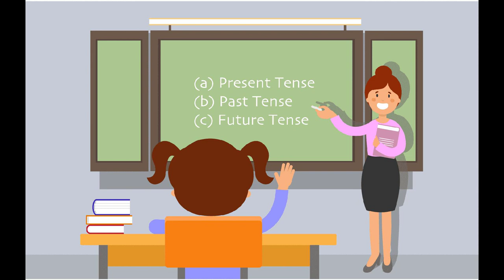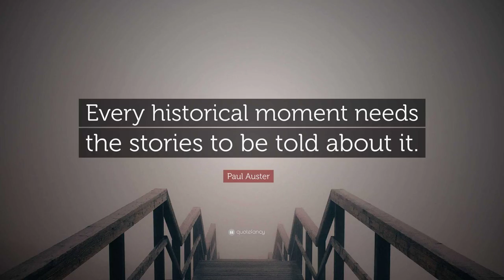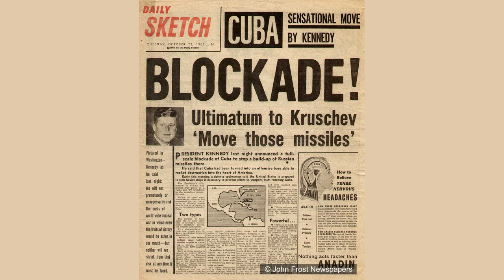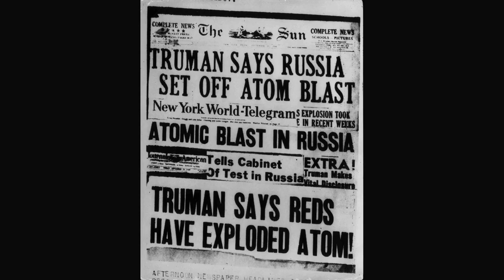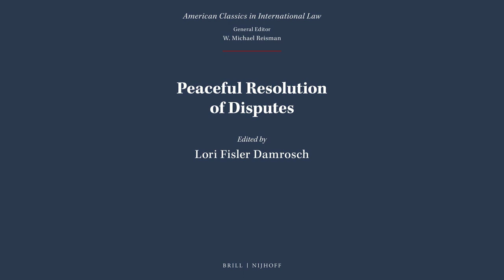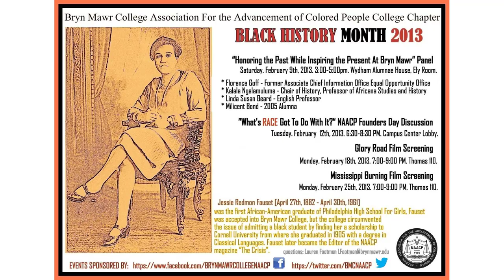The Cuban Missile Crisis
Discover the untold secrets and high-stakes drama behind the infamous Cuban Missile Crisis in this captivating video that will leave you on the edge of your seat. Don't miss out on this thrilling historical account!